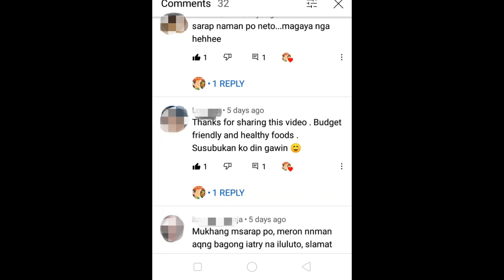HOW TO MAKE MACARONI SALAD |TUNA SALAD| EAC KUSINA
HOW TO MAKE MACARONI SALAD
TUNA SALAD
MACARONI SALAD

Ingredients
- Elbow macaroni pasta
- Tuna
- carrots
- raisins
- cheese
- onion
- black pepper
- sugar
- mayonnaise

How to prepare TUNA MACARONI SALAD
1)first thing to do is cook the macaroni pasta(make sure the macaroni is tender before you drain
2)drain the macaroni pasta
3)put in a mixing bowl
4) mix the other ingredients
   (Tuna, carrots,raisins,onion, black pepper,sugar, mayonnaise and last cheese)

👉 Thanks mga ka kusina!
👉 your comments and suggestions
      really appreciated ☺️

& keep safe

Happy EATING AND COOKING
From:EAC kusina